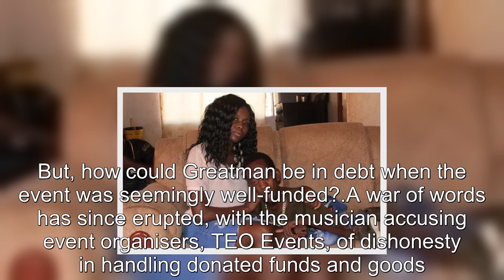Newly weds Greatman & Silibaziso Masara’s joy cut short…The couple & their families are stressed